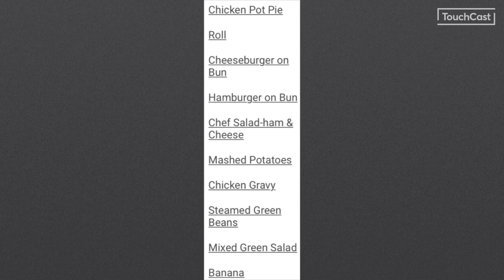Wednesday, October 2nd, 2019